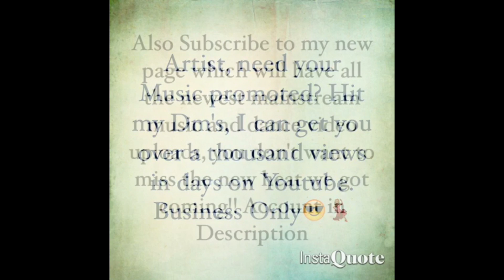Kulture Ken - Big Mad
Song: Kulture Ken - Big Mad
Kultureken-SoundCloud
Mymixtapez-Kulture Ken